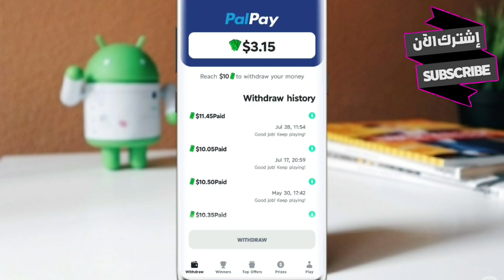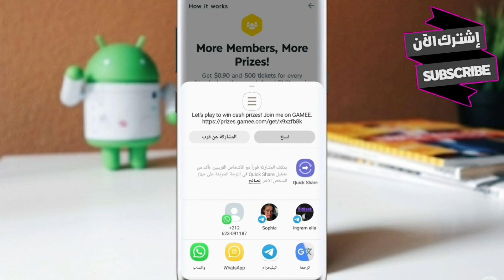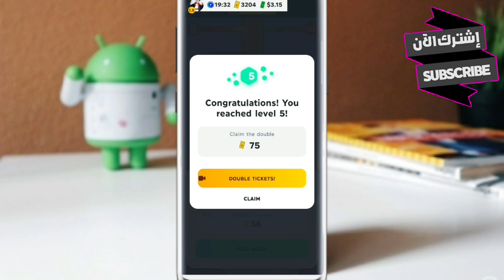تطبيق مجانى وصادق يدفع 3$ دولار في 4 دقَائـق🤑 اثبات الربح 501$ الربح من الإنترنت للمبتدئين 2022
الربح من الإنترنيت للمبتدئين بدون مهارة أو خبرة " اسهل وأفضل طريقة للربح للمبتدئين 2023

- ربح سريع من الإنترنت دون أي مجهود أو خبرة
- كيف اكسب المال من الإنترنيت للمبتدئين 2023
- الربح من الانترنيت 2023

✔️إذا كنت أول مرة تشاهد الفديوات فلا تنسى اشتراك في القناة ليصلك كل جديد انشاء الله

                                      *كلمة مفتحية*
Profit from the Internet

Simo Life
mohamde et brahim

  ق الربح من الانترنت,كيفية الربح من الانترنت,الربح من الانترنت 2021,الربح من الانترنت 2022,ربح المال من الانترنت,ربح من  2022_yougov_شرح_موقع_yougov_coinpayu_hon.